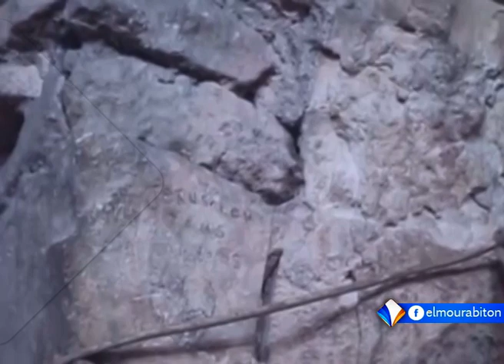عماد أبو خديجة.. مقدسي اكتشف آثارا قديمة فسجنه الاحتلال وغرمه تقرير اشريف ولد محمد يحيى.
عماد أبو خديجة، مقدسي اكتشف قبل سنوات آثارا قديمة خلف محله التجاري بالبلدة القديمة، بجوار المسجد الأقصى المبارك، وكان يسعى إلى تحويل محله إلى مطعم ويصبح ريعه وقفا على المسجد الأقصى المبارك.
ويقول أبو خديجة إن سلطات الاحتلال سجنته، وفرضت عليه غرامة مالية بقيمة عشرة آلاف دولار، بتهمة أعمال الحفر، دون إبلاغ سلطة الآثار.